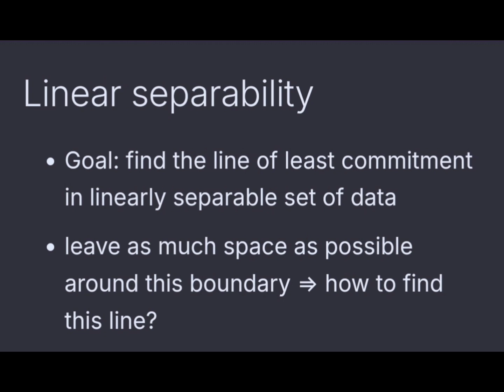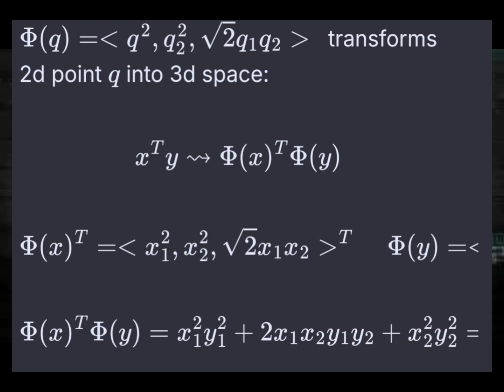Support Vector Machines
Supervised learning classification
attempt to maximize margins =etter generalization and avoids overfitting, bigger margin is better